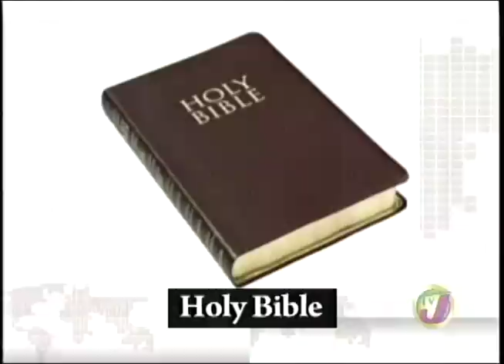the obeah conundrum...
...news clip on the decriminalisation of the practise of black spiritual rites in jamaica...